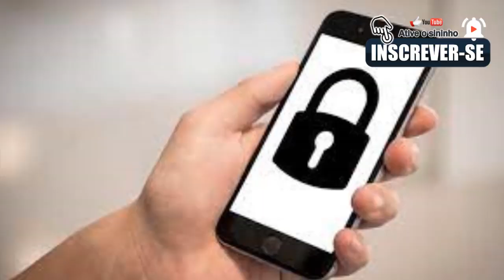MOMENTO VAMOS RIR - UM ATENDIMENTO DE TELEMARKETING INUSITADO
Quando duas almas gêmeas se conhecem em um atendimento de telemarketing.  O objetivo este canal, é levar mensagem para a reflexão sobre os seus atos, amor a Deus e também a real situação do nosso amado Brasil e do Mundo.